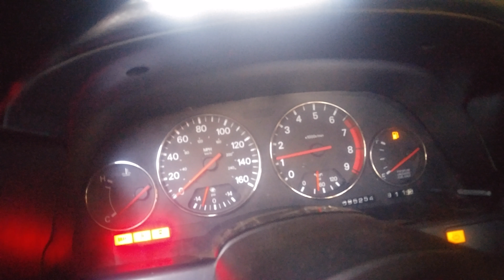90 300zx Twin Turbo SOLD!!!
25° degrees outside today decided to do a quick walkaround of my 300zx z32 tt, for people that wants to hear it starts idles  video instead the picture of it, it's currently for SALE this year only, 2018 I will bump my price up thanks for watching